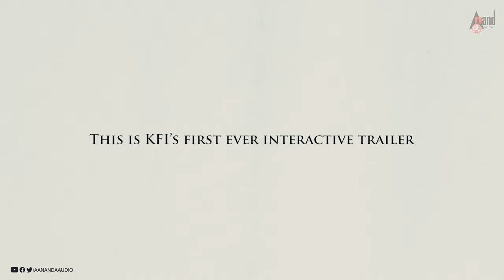Split - Duel of the Dual | Kannada Short Film Interactive Trailer | Murali R Krishna | Shishir Kumar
Watch Full 4K Make Your Choice Short Film Trailer Split ಸ್ಪ್ಲಿಟ್ - Duel of the Dual Exclusive Only On Anand Audio Popular Youtube Channel..!!!
♪ Movie: Split - Duel of the Dual - ಸ್ಪ್ಲಿಟ್  ಕನ್ನಡ ಕಿರುಚಿತ್ರ
♪ Starring: Shishir Kumar
♪ Editing, VFX & DI: Chandrakanth
♪ Cinematography: Arun Kumar
♪ Background Score & SFX: Clarence Allan Crasta
♪ Produced By: Surreal Cinemas
♪ Written & Directed By: Murali R Krishna
♪ Record Label: PACE DIGITAL MUSIC
♪ You can also Download Anand Audio App